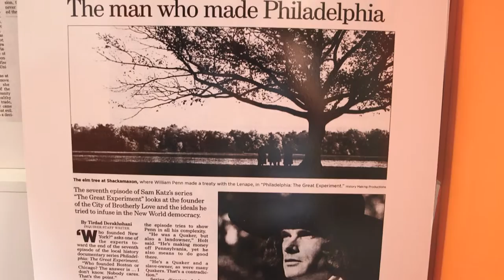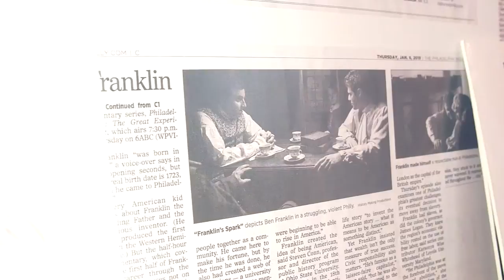2016 Creative Economy Award: History Making Productions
Congratulations to History Making Productions for your outstanding documentary films, webisodes, short cuts and educational resources, which explore and excavate Philadelphia's rich history.

The Arts + Business Council’s 2016 Annual Awards Celebration is a major moment for milestones. Thank you for being our “Partners in Imagination,” empowering us to generate over $2 million this year in pro bono services to nonprofits and to use creativity to attract and develop top talent for hundreds of businesses and organizations in Philadelphia.

This year marks 31 years of honoring those who make our region a “global creative capital,” including three Philadelphia legends with universal renown: America’s Mayor and Former Pennsylvania Governor, Edward G. Rendell, The Honorable Marjorie O. Rendell, and The Roots’ legendary MC, Tariq “Black Thought” Trotter.